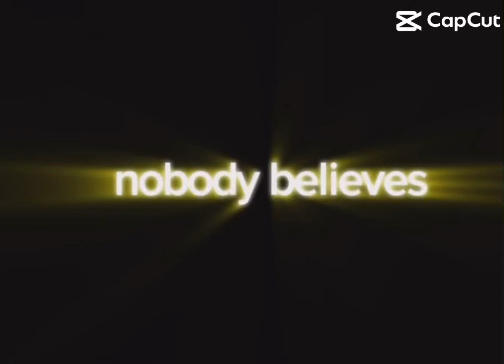Making trash edits till I go viral day 20